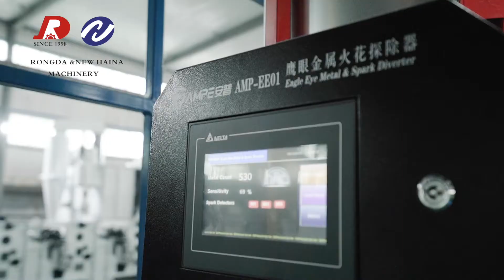Textile recycling machine to recycle the waste clothes cotton flax wool into the clean fiber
We mainly produce and sell Textile waste recycling machine, Needle punching machine, Quilting​ machine, Cutting machine,Baling Machine.